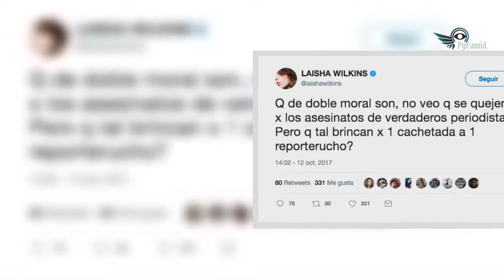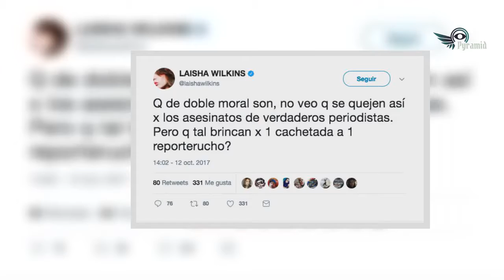Laisha Wilkins sale en defensa de Eduardo Yáñez - pry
LAISHA WILKINS SE ENCUENTRA EN MEDIO DE LA POLÉMICA LUEGO DE MOSTRAR SU APOYO AL GOLPE QUE DIO EDUARDO YÁÑEZ A UN REPORTERO.
Vaya polémica en la que está metida Laisha Wilkins después de salir a defender el acto de violencia que tuvo Eduardo Yáñez con el reportero Paco Fuentes.